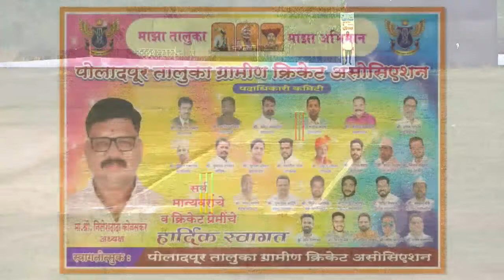Karnje vs Bhairavnath Devale || SK MB Chashak 2023 || Shree Bhairavnath Cricket Team Kapde khurd